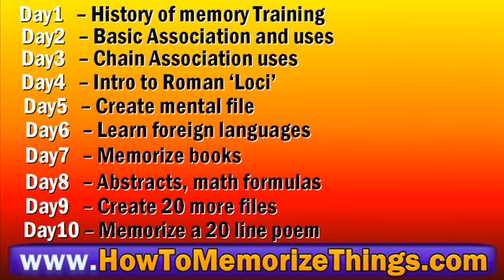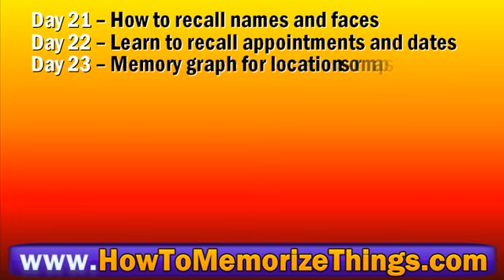Improving your Memory - How to Memorize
- improving your memory how to memorize improving your memory how to memorize